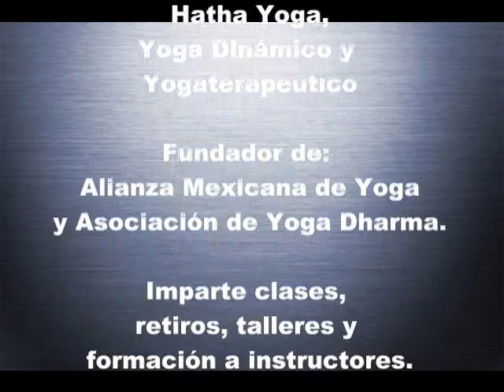Los 3 pilares de una vida sana (1 de 3)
En este vídeo te invito a reflexionar en lo que considero los 3 pilares de una vida Sana. Equilibrar estas tres áreas te permitirá manejar el estres y mejorar tu sistema inmune. Estos tres pilares los enseño en mis clases de yoga, como una invitación a los estudiantes de Yoga para reflexionar en llevar una vida equilibrada.